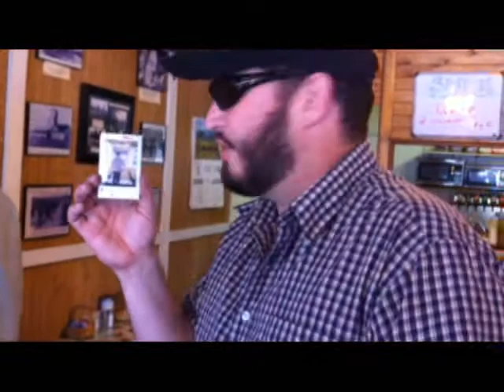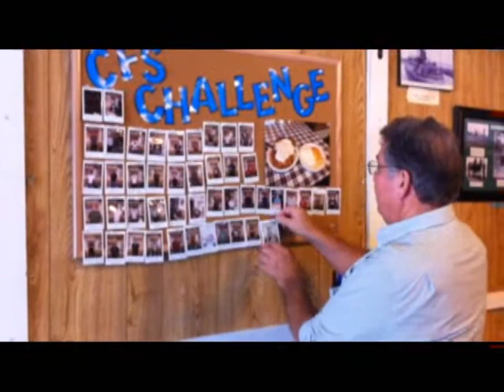MOMENTS w/ BUCK STALLION : CFS Challenge!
There was no way I had intended on doing the challenge... But once you start, you cant stop. And the owner played head games with me the whole time. Once even bringing me a to-go box about half way in. This Chicken Fried Steak is no joke. I had mine with biscuit and gravy, country potatoes (w/ grilled bell peppers & onions), 3 eggs over easy, 2 cups of coffee and a glass of water.  and a peppermint candy.